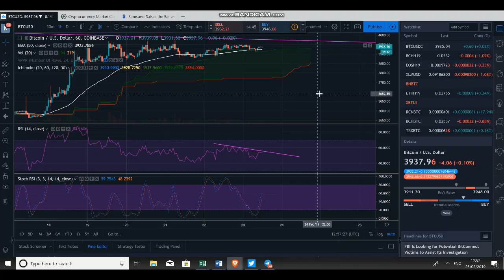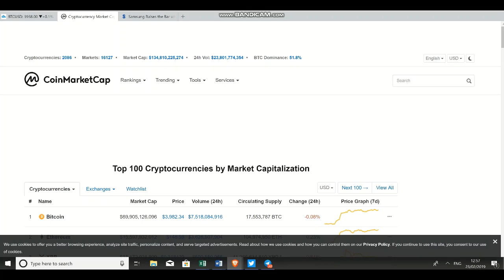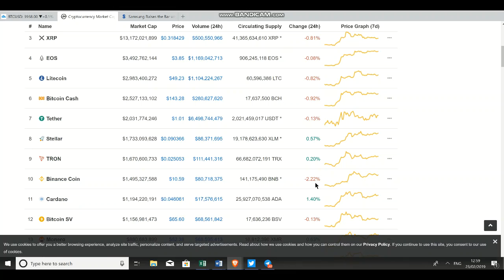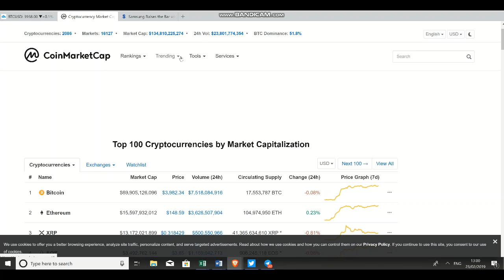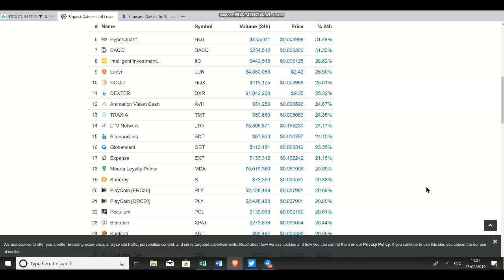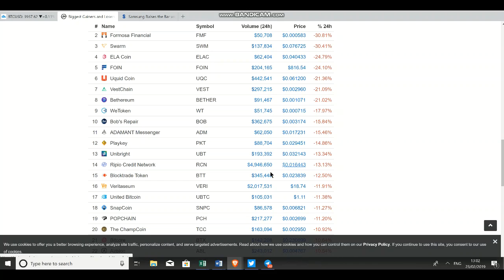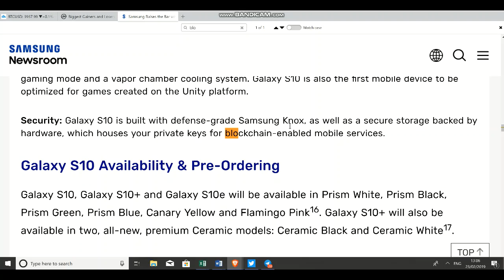🔥Will Bitcoin Price Breakout?🔥 What's smashed the last 24 hours? 🔥 News roundup 🔥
🔥For conversations about crypto with like minded people,  join The Alliance on Telegram🔥

Welcome to the Crypto Knowledge Alliance,

On today's video we analyse the bitcoin price and review the market moves and news.

Jimbo

xrp bitcoin price bitcoin crash vechain price prediction cryptocurrency btc eth litecoin ripple cardano cryptocurrency news monero